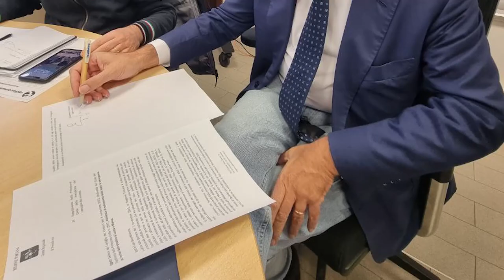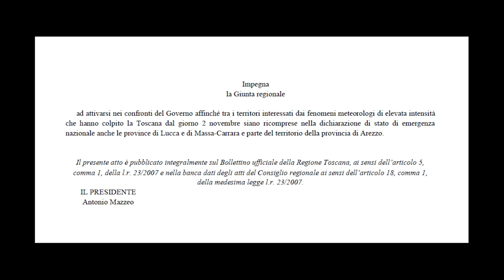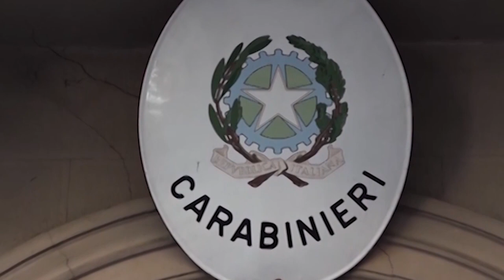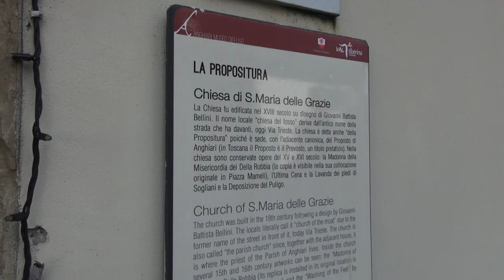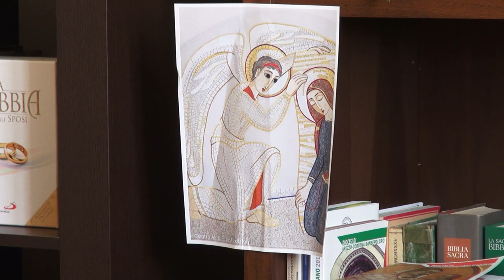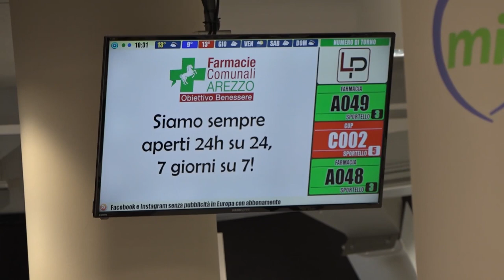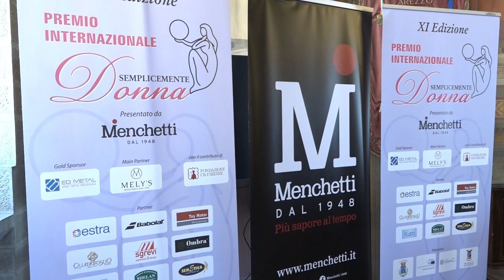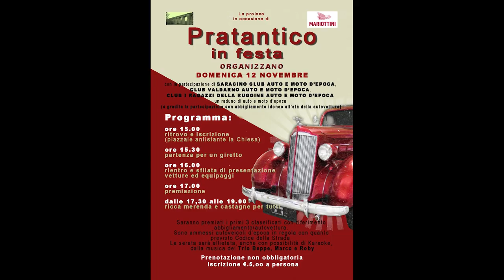Cronaca Aretina del 11/11/23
SOMMARIO

Maltempo: l'Aretino escluso dalla lettera di Giani che chiede stato di emergenza per Massa e Lucca

Esce per cercare i funghi e cade. E' grave un 69enne aretino

Incidente con il trattore mentre raccoglie le olive: soccorso in elicottero

Furti a Montevarchi, in arrivo forze dell'ordine da Firenze

Ad Anghiari il battesimo dei figli della coppia di due mamme. Don Alessandro: “il Papa ci chiede di accogliere tutti”

Presentato il calendario dell'Arma. Si celebra la figura del carabiniere come punto di riferimento della collettività

Arezzo, Polvani deve operarsi. Tornerà in campo non prima di gennaio